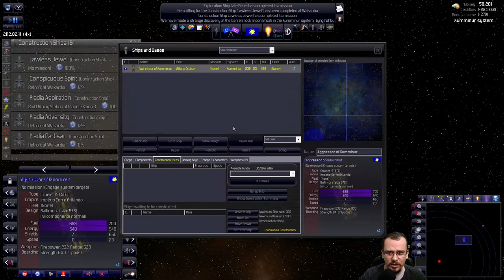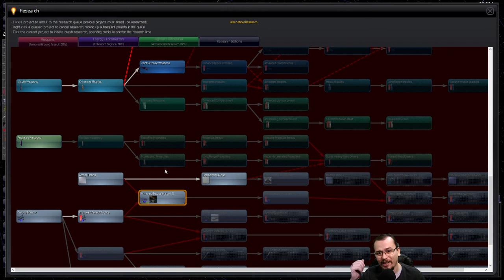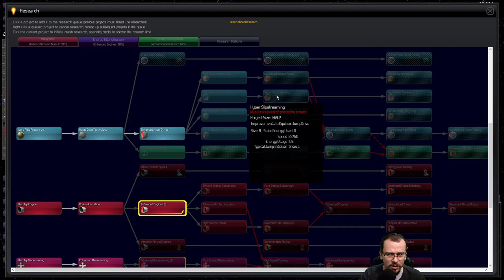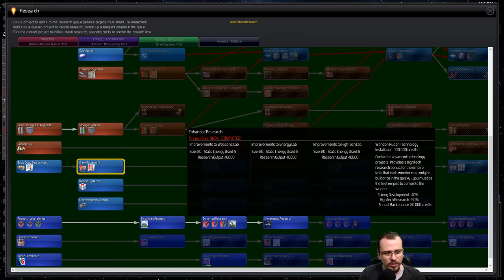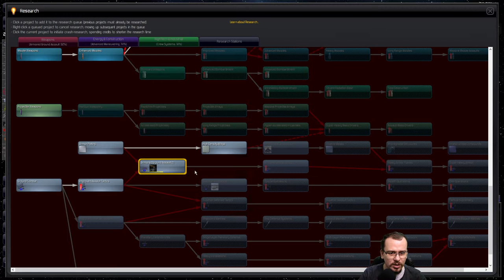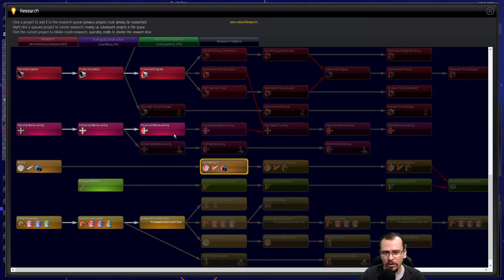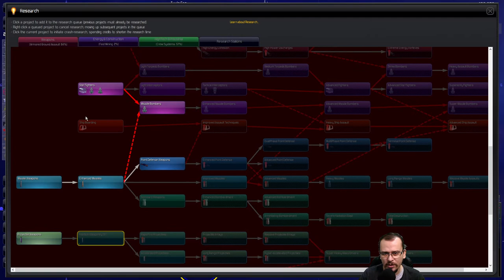Primeira COLÔNIA Kiadiana | Distant Worlds Universe (2021) #08 - Gameplay PT BR